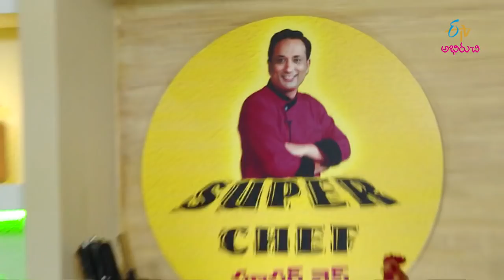Moghalai mutton curry | Super Chef | 11th July 2018 | Full Episode | ETV Abhiruchi